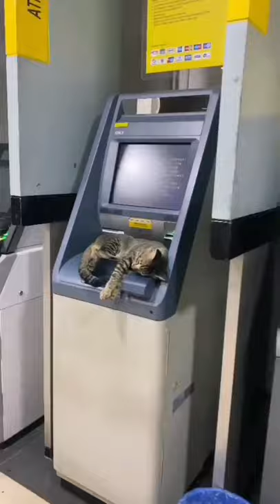ATM machine guard. 😸😸😸